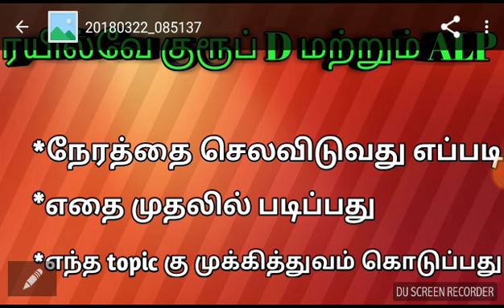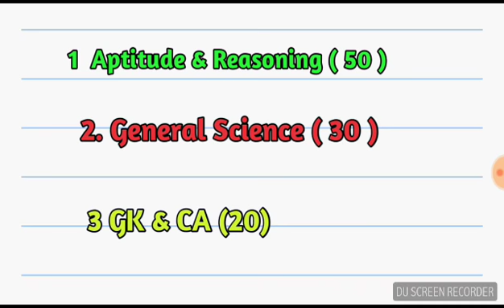How to Spend time for Rrb Group Exam | எப்படி நேரத்தை செலவழித்து படிப்பது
எந்த topic ல் எவ்வளவு வினா வரும்

General Science

Rs agarwal English Aptitude